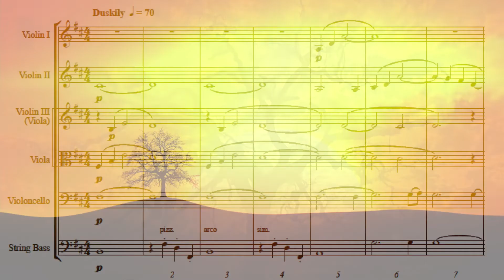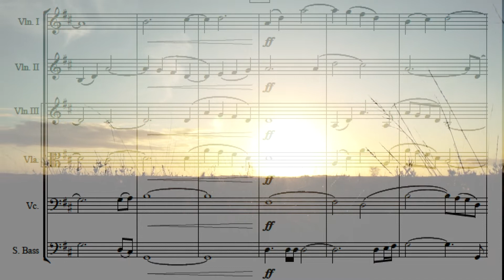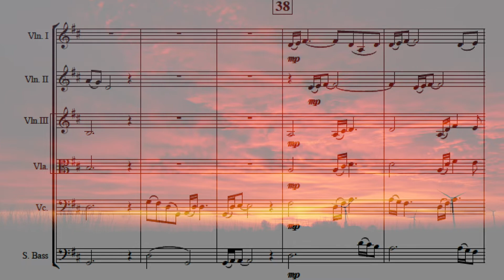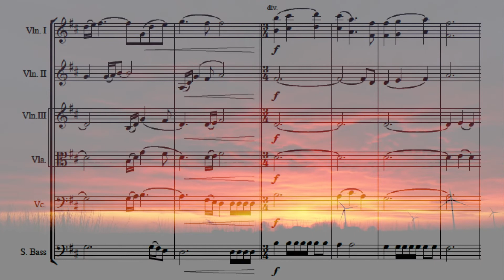Outback Sunset String Orchestra sheet music by Adrian Hallam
Winner of the Inaugural Australian National Composition Competition 2021 - String Orchestra division.

Outback Sunset is a musical palette exploring the diffusion of light and the interplay of colour.